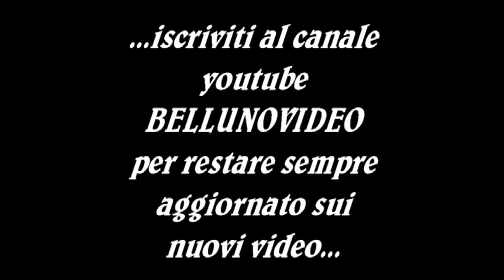ERWIN PICHLER- BMW 320 D2 SUPERTURISMO